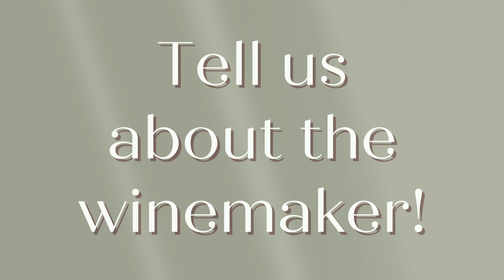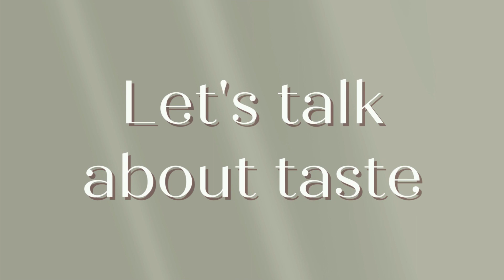WINECULT Bottle Breakdown - Pavette 2021 Cabernet Sauvignon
Aaron from WINECULT discusses the Pavette 2021 Cabernet Sauvignon. This wine was featured in the January 20223 WINECULT club shipment.

To join the club and receive monthly shipments of world class wine delivered to your doorstep